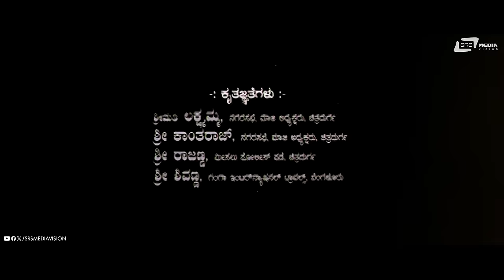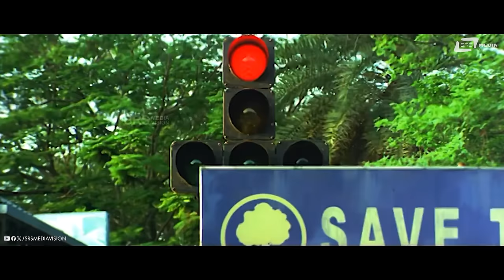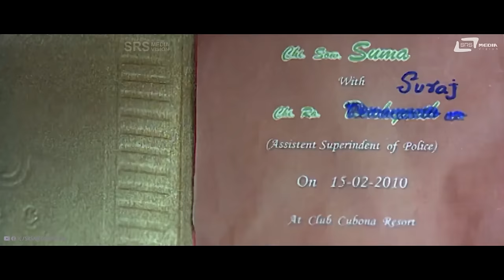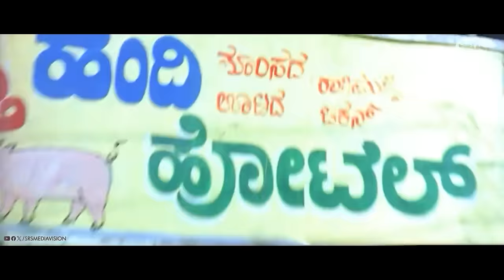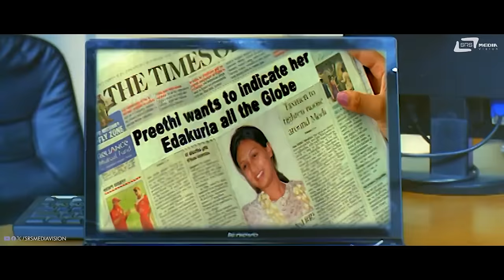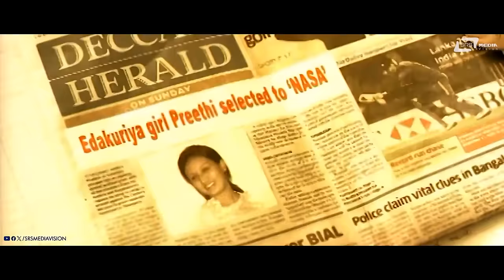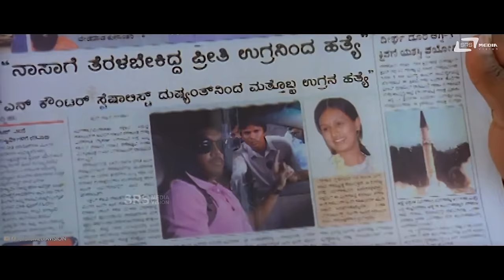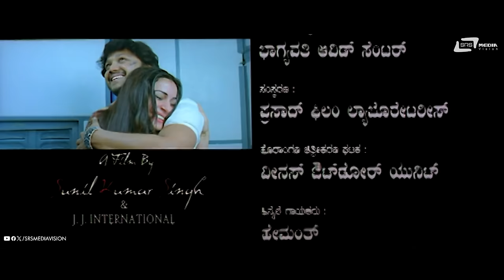Maduve Mane | Kannada Hd Movie | Golden Star Ganesh | Shradda Arya | Family Entertainer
To Listen On Your Favourite Music Streaming Platform
Film: Madhuve Mane
Director: Sunil Kumar Singh
Banner: J J International
Producer: R Ruhina Rehaman
Lyrics : Prathima, Sunil Kumar Singh,
Jayanth Kaikini, Yogaraj Bhat, Kaviraj
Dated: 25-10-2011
Songs :
1.Onde Notake /Singers : Tippu
2.Priya Ninna /Singers : Hemanth Kumar, Chaithra
3.Kanne Koodiruvaaga / Singers : Karthik
4.Ivanena Idena / Singers : Manikanth Kadri, Surmukhi
5.Naxalitu Naanalla /Singers : Vijay Prakash, Surmukhi
Operator Codes
To Set this song "Naxalitu Naanalla" as Your Caller Tune!!!

To Set this song "Idena" as Your Caller Tune!!

To Set this song "Priya Ninna" as Your Caller Tune!!

To Set this song "Kanne Koodiruvaaga" as Your Caller Tune!!

To Set this song "Onde Nootake" as Your Caller Tune!!